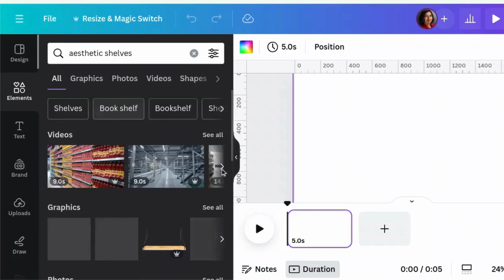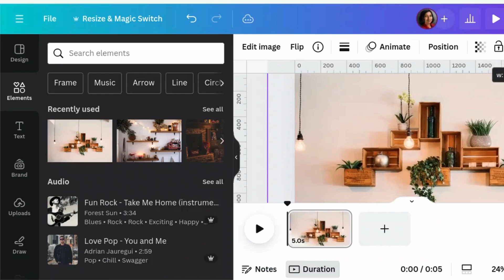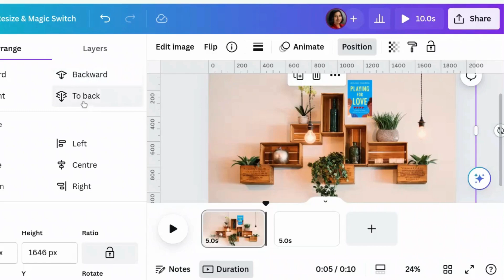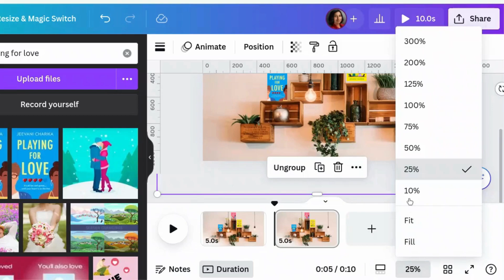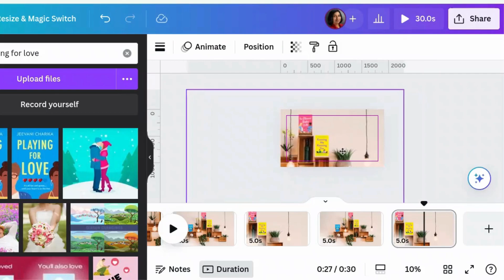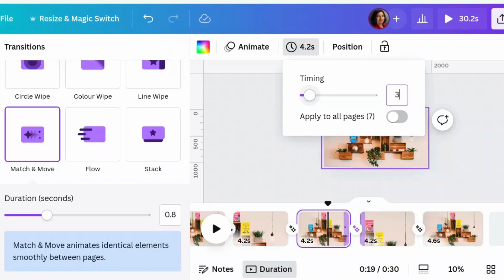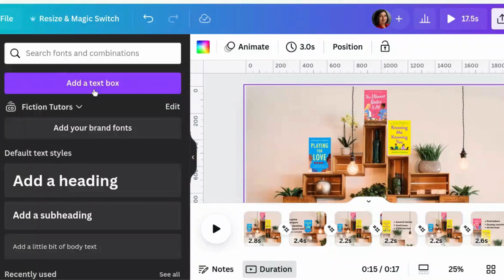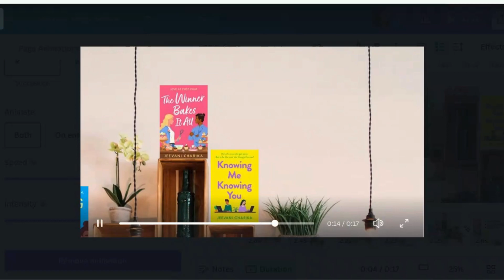How to Pan and Zoom in videos in Canva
Do you want to make videos that move across an image and zoom in and out of details? You can do that easily with Canva. Let me show you how.

If you don’t have a Canva account, you can sign up for a free account using this link (it's an affiliate link, so I get a small amount if you buy Canva Pro. It won’t cost you anything extra).

FREEBIES:
For experienced Canva users I have a collection of Lottie sticker codes that I've built up from various places.
For beginners, I have a selection of Canva templates into which you can just drag and drop your book covers and instantly have something to share on social media.

SHOP: I have sets of ready-to-use templates to my Etsy shop. Just drop your book cover image in and you’re good to go. To buy pre-made book marketing templates and premade book covers, check out my Etsy shop.

If you want to upgrade to Canva Pro, I’d really appreciate it if you use this

ABOUT CANVA:
Canva is an easy to use graphic design program that is available on the web. You can start using it on their free tier, which allows you to do most things that I do tutorials on in my channel. You can use it to make book covers (and other graphics) quickly and easily.

ABOUT ME I'm an award nominated author who writes romcoms and women's fiction featuring South Asian main characters as Jeevani Charika and romcoms as Rhoda Baxter. I am also a Canva Community Canvassador. You can get a free book from my

AUTHOR SERVICES (Mentoring and courses)

New authors -  check out Debut Author Club, which is a resource specifically for new (or perhaps not so new) authors who are feeling overwhelmed.

If you're a debut author, check out Debut Author Club, which is a resource specifically for new (or perhaps not so new) authors who are feeling overwhelmed. ABOUT ME I'm an award nominated author who writes romcoms and women's fiction featuring South Asian main characters as Jeevani Charika and romcoms as Rhoda Baxter.